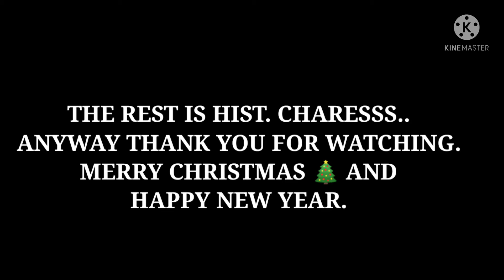ENHANCEMENT OF OUR CHRISTMAS VILLAGE (DAY 2-3, DEC. 30,2021)